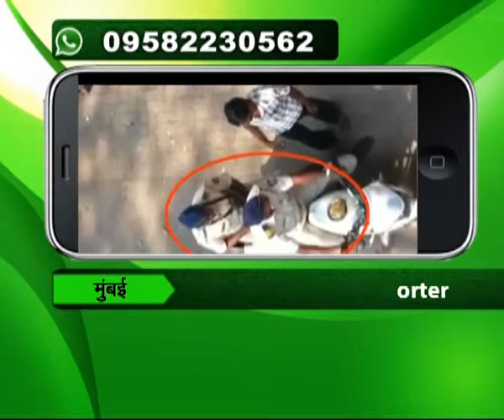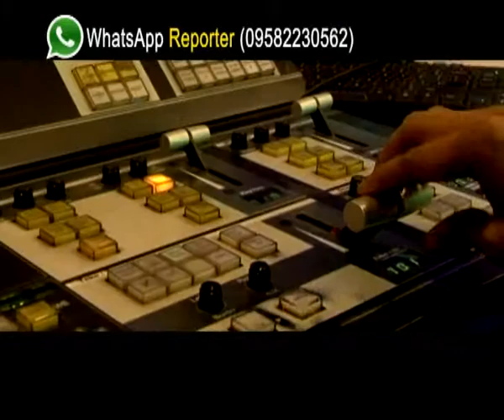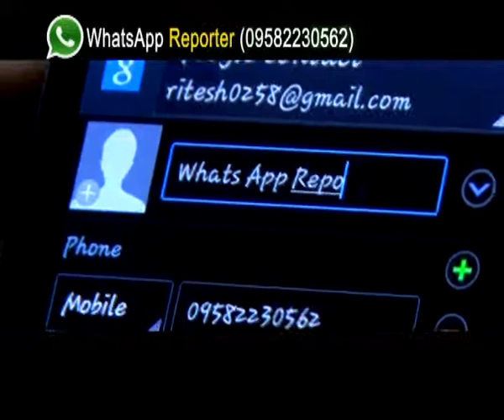Special Program : WhatsApp Reporter (20-11-2014), Part-2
For the first time in the world Total News has given an open opportunity to it's viewer to report and raise the local issue through a video on Whatsapp in special program 'Whatsapp Reporter'.